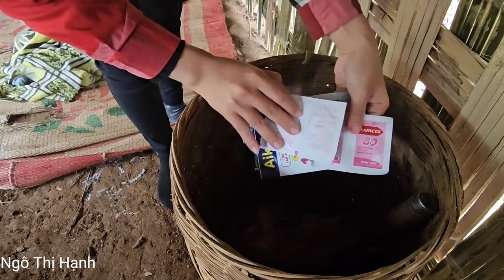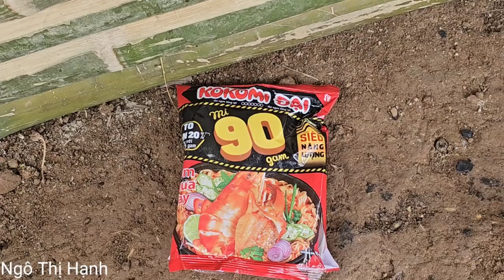FULL VIDEO: 90 DAYS, Single Mom Struggling to Make Money to Raise Her Child. Strangers Help.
A Stranger Helped Me When My Child Got Sick and Had to Be Hospitalized